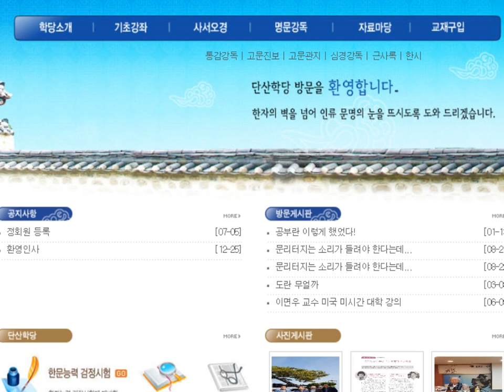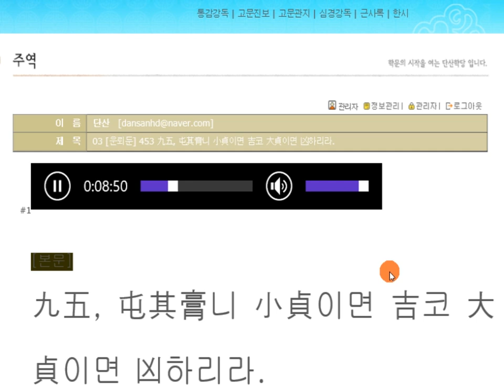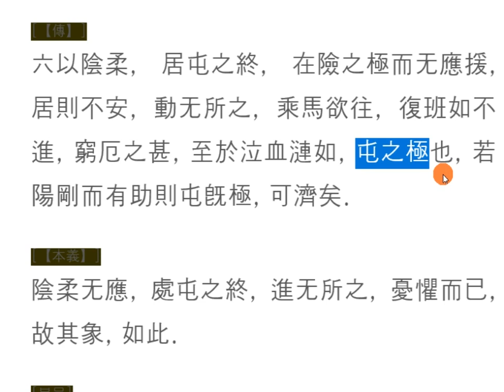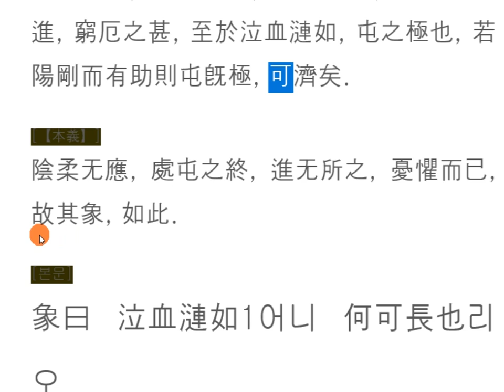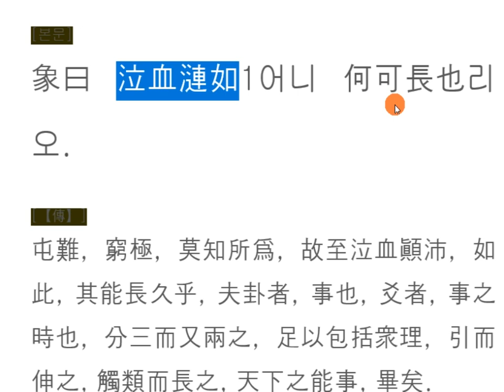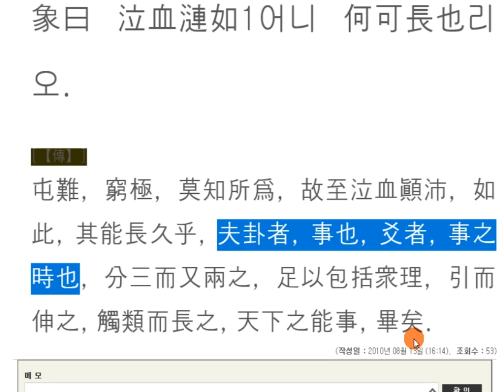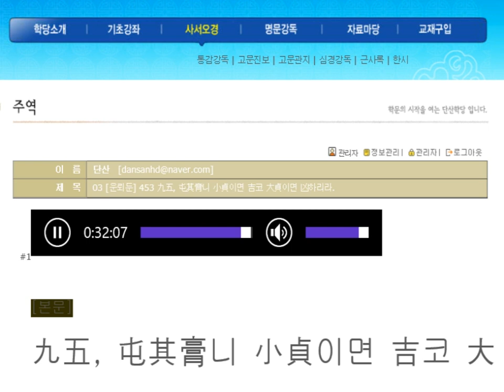주역강독(講讀) : 03 [운뢰둔] 453 九五, 屯其膏니 小貞이면 吉코 大貞이면 凶하리라.